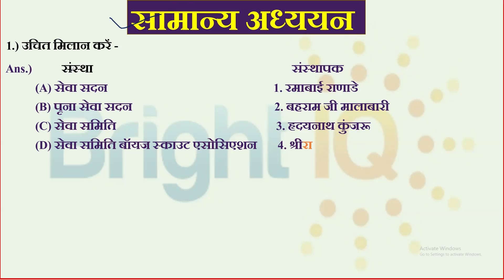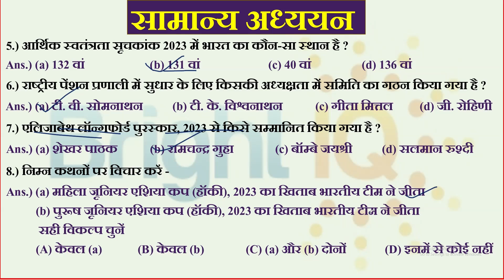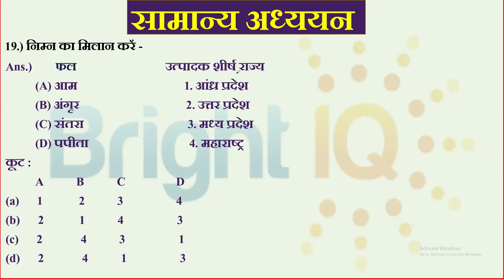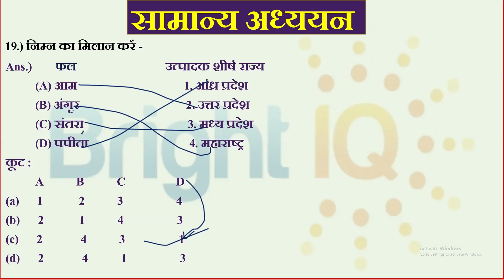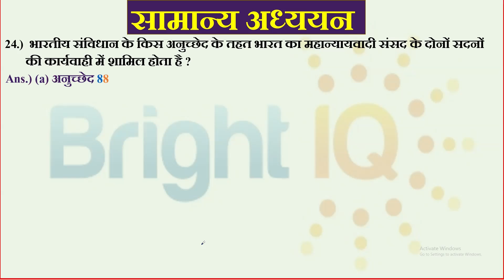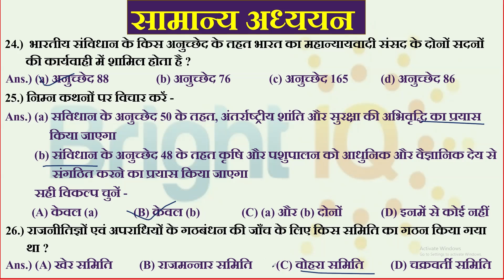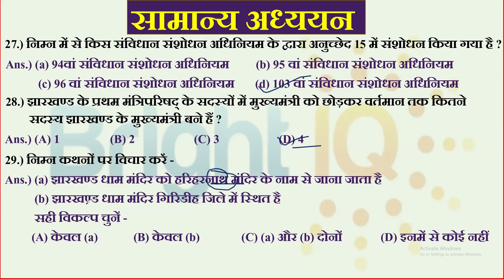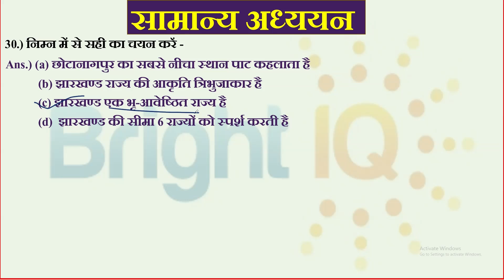JSSC CGL PAPER-3 || SET-5 || झारखंड GK Current Affairs || UDHAN PRACTICE SET (By UDHAN Publication)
Jssc cgl latest set paper all vvi questions
JSSC CGL paper 3 practice set current affairs
JSSC CGL Practice set all current affairs questions
Jssc cgl all latest practice set from udhan books
all about the jharkhand for jssc cgl paper 3
practice set for jssc cgl paper 3
SHIVANGAN PRACTICE SET (By UDHAN BOOK)
SHIVANGAN PRACTICE SET 5 (By UDHAN BOOK)
SHIVANGAN PRACTICE SET 5 paper 3 (By UDHAN BOOK)
BrightIQ
Jharkha सेट प्रैक्टिस 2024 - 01
|| Set Practice Jharkhand GK ||
JSSC-CGL झारखंड GK jssccgl 😍
JSSC-CGL सेट प्रैक्टिस 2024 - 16
JSSC-CGL सेट प्रैक्टिस 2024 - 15
|| Set Practice‪@Study4Goals‬  Jharkhand GK ||
JSSC-CGL झारखंड GK
JSSC-CGL सेट प्रैक्टिस 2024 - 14
JSSC-CGL झारखंड GK
JSSC-CGL सेट प्रैक्टिस 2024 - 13
|| JSSC-CGL झारखंड GK
JSSC-CGL सेट प्रैक्टिस 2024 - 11
|| JSSC-CGL झारखंड GK
jssccglJSSC-CGL सेट प्रैक्टिस 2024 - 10
|| JSSC-CGL झारखंड GK
jssccgJSSC-CGL सेट प्रैक्टिस 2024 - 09
jssccglJSSC-CGL सेट प्रैक्टिस 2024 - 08
JSSC-CGL झारखंड GK
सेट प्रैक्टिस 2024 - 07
JSSC-CGL झारखंड GK
 Jssc cgl सेट प्रैक्टिस 06(2024)

झारखंड GK MCQ
झारखंड GK MCQ previous year question
jharkhand gk MCQ previous year question mcq
jharkhand si mcq previous year question
jharkhand gk
jharkhand top MCQ previous year question
jssc cgl का set Practice
jssc cgl का सेट प्रैक्टिस
jssc mcq previous year question
jharkhand gk question bank
practice set previous year